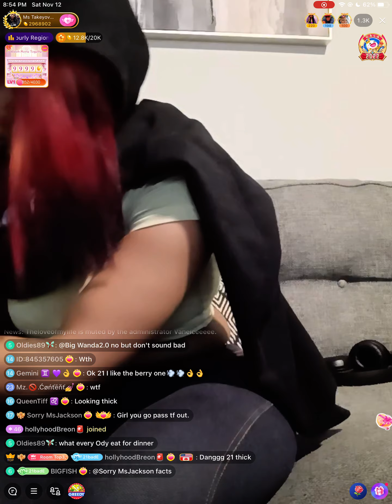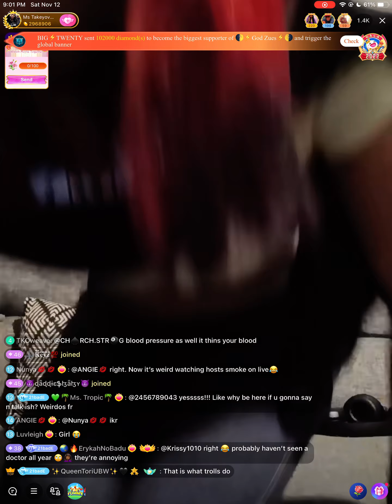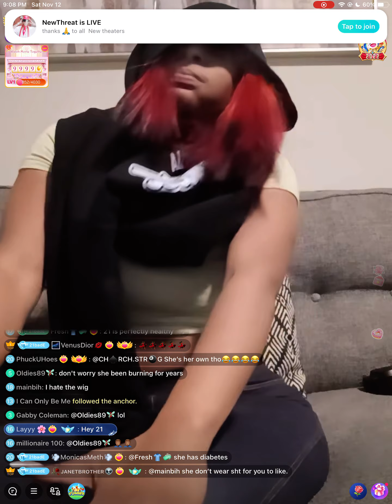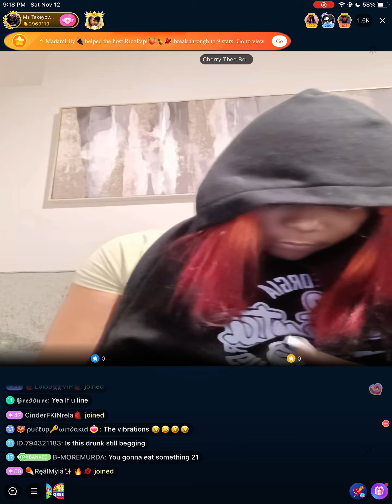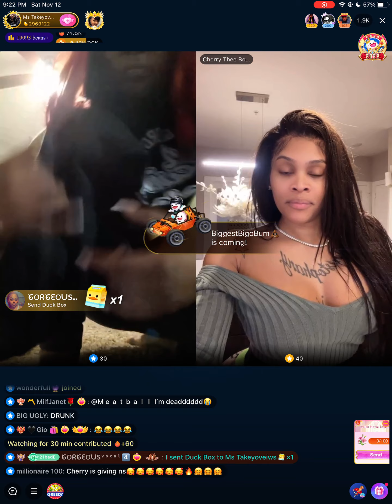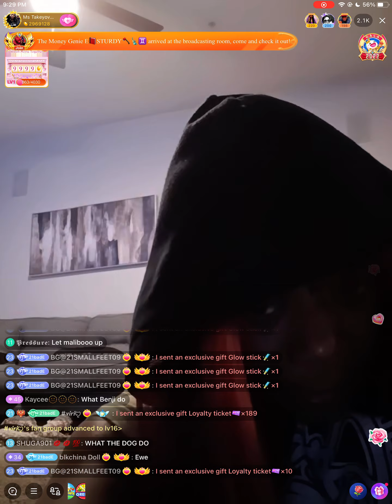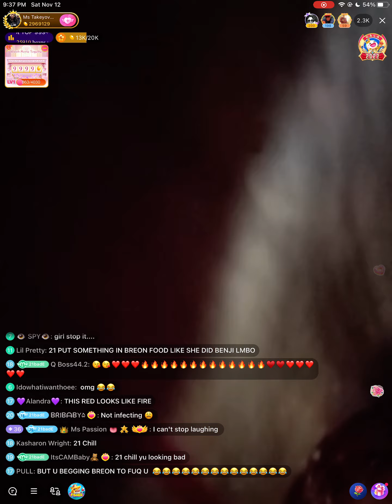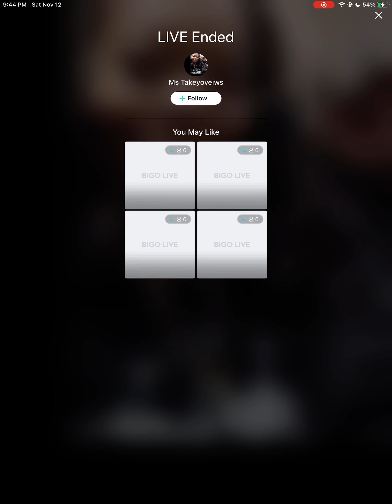21BB Dance Off With Cherry Thee Boom Ends In Screaming